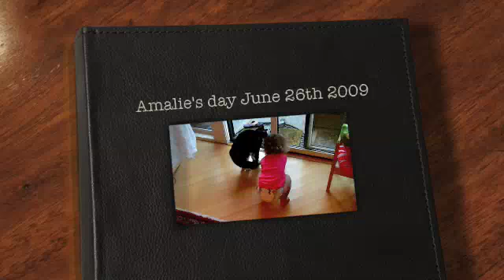Amalie's day June 26th 2009